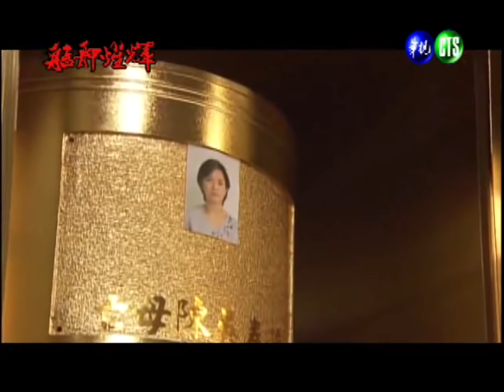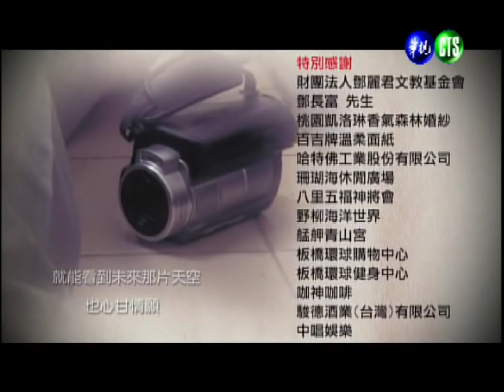【完整版】艋舺燿輝-第55集